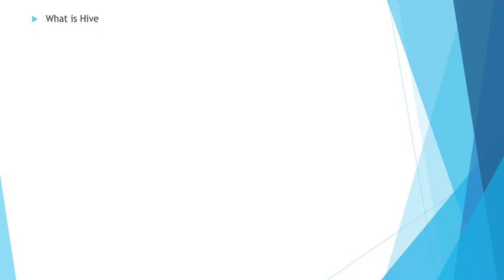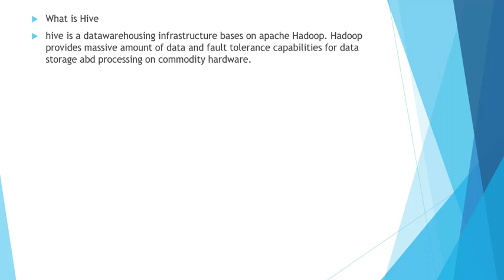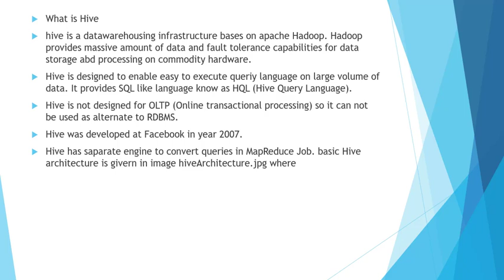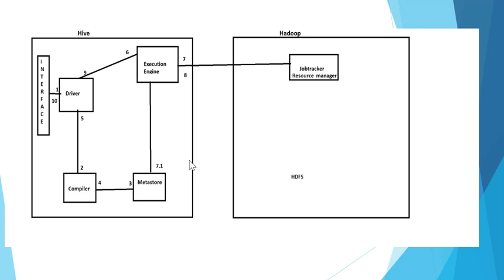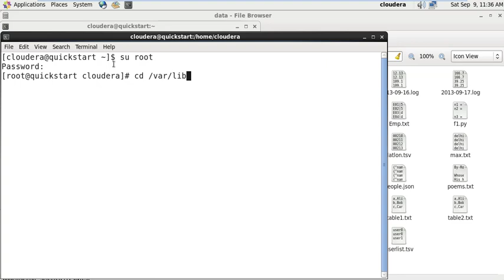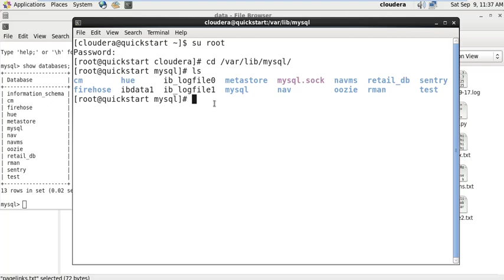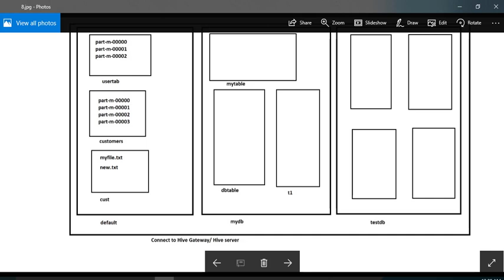Introduction to Hive | Unanth Learnings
This is the first lecture of the last section. This section is all about Hive Database explained in Hindi. In this lecture, we will learn about the basic Introduction to Hive
Get this complete course in Hindi along with Unlimited Access to the course, Downloadable material and certificate of completion

The world of Hadoop and "Big Data" can be intimidating - hundreds of different technologies with cryptic names form the Hadoop ecosystem.“Big data" analysis is a hot and highly valuable skill – and this course will teach you all technologies fundamental that are linked to big data quickly.

The main objective of this course is to help you understand Complex Architectures of Hadoop and its components, guide you in the right direction to start with, and quickly start working with Hadoop and its components.

It covers everything that you need as a Big Data Beginner. Learn about Big Data market, different job roles, technology trends, history of Hadoop, HDFS, Hadoop Ecosystem, Hive, Scala, Pig, Apache Spark, Flume, and Sqoop. In this course, we will see how as a beginner one should start with Hadoop. This course comes with a lot of hands-on examples which will help you learn Hadoop quickly.

So Best of Luck to all. Let's get started !!!

* 10 hours of Quality content
* Assignments and Quizzes Inside
* Taught by Industry Expert
* Certificate of completion
* Worldwide first course in Hindi